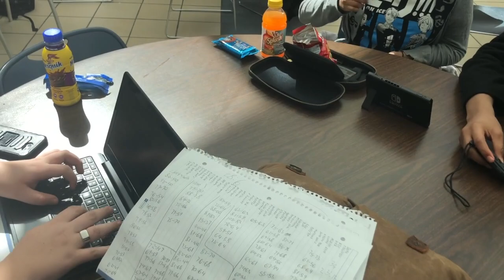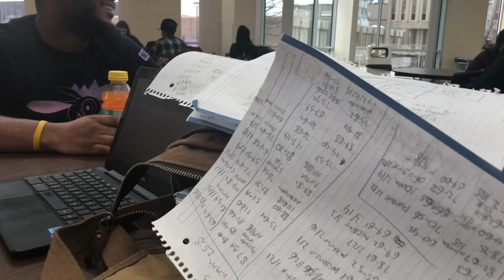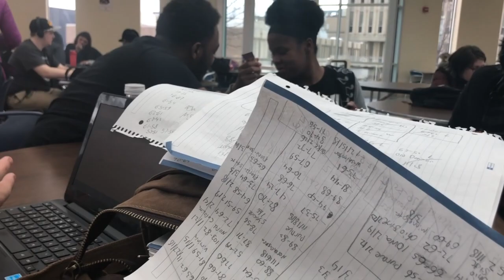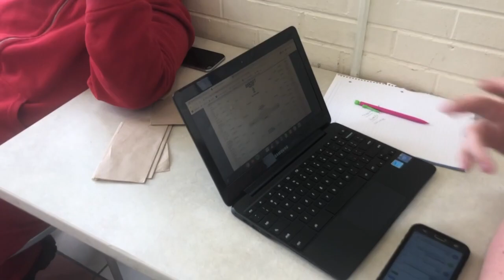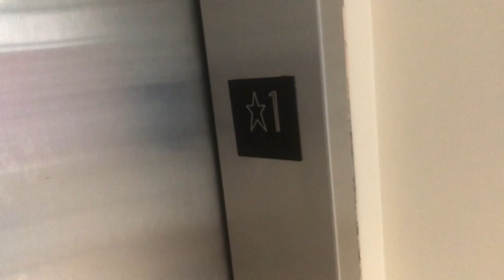Vlog at Henry Ford College do women like tall guys or short guys?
This video is about Vlog at Henry Ford College do women like tall guys or short guys?